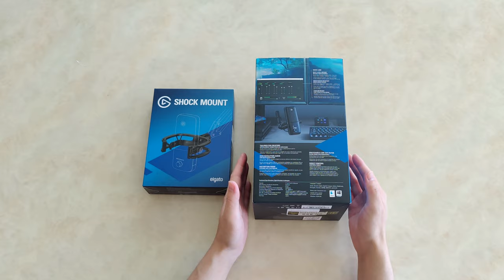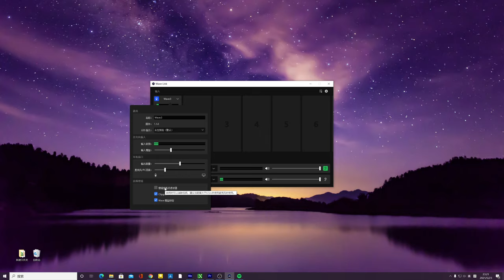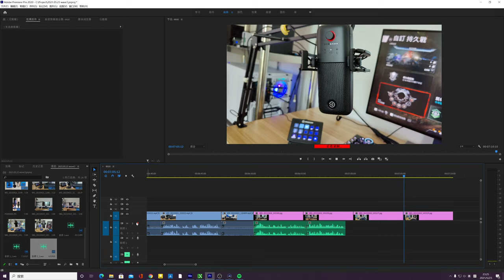這款麥克風真TM貴！！心好痛！Elgato Wave:3 + 減震架 + 懸臂支架